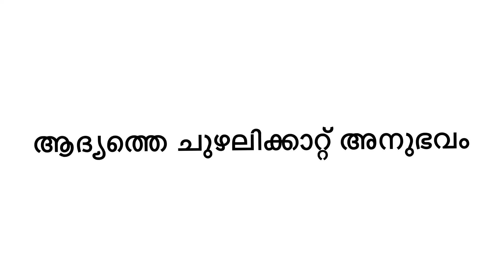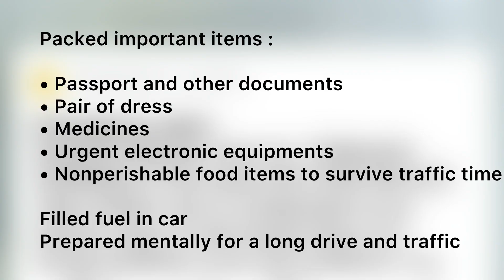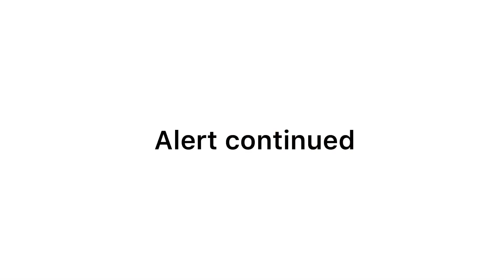ഒരു ചുഴലിക്കാറ്റ് അനുഭവം | Our First hurricane experience | TheSmall BigThings | Laura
Hi,

This a video depicting our first hurricane experience